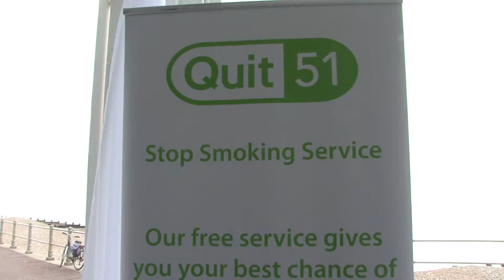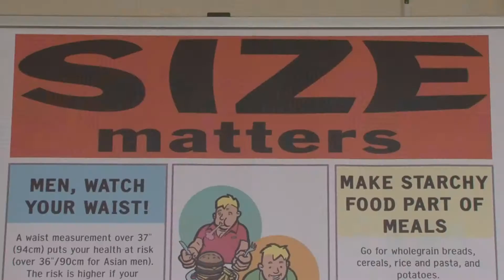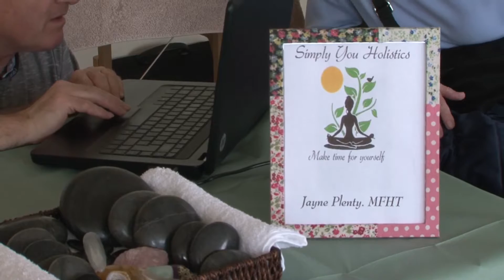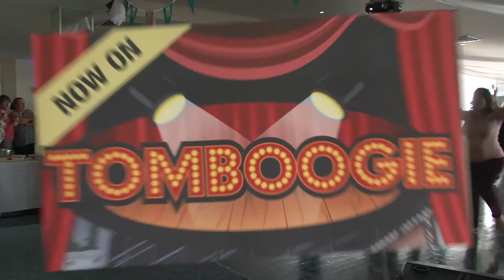Home Works Health and Wellbeing Celebration 2016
To inform our work supporting clients’ health and wellbeing as well as encourage staff to think about their own health, our Home Works service hosted a Health and Wellbeing event recently.

This short video shows our staff trying out a range of activities provided free of charge from local organisations in Hastings and St Leonards.

For more information on our Home Works housing support service in East Sussex visit Southdown Housing Association's